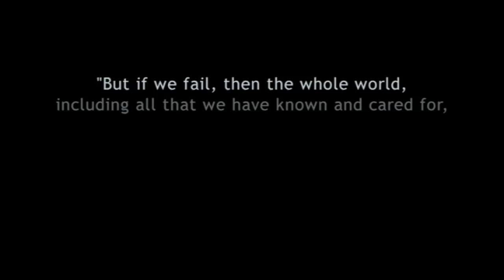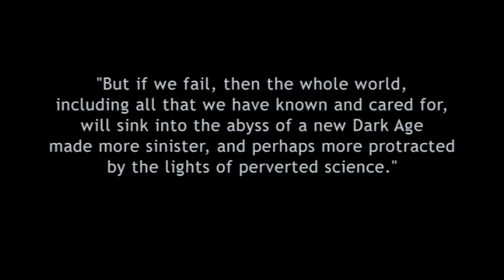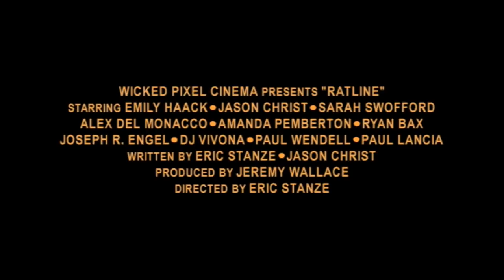RATLINE Trailer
Before the fall of Nazi Germany, the most sacred relic of the Nazi Party, the Blood Flag, went missing.  This cherished object possessed supernatural powers, infused by the occult experimentation of the SS Paranormal Division.  The flag's current condition and whereabouts are unknown.  Today, the search for the missing Blood Flag is on, and one man -- with diabolical intentions -- is getting closer to its hiding place.  The flag is about to be unearthed -- with nightmarish, blood-soaked consequences.

Critically-acclaimed film from award-winning director Eric Stanze, released in 2011.  This first official trailer premiered exclusively at DreadCentral .com.

RATLINE

"One of the most original horror experiences of the past decade."
- PopMatters.com

"A reminder that this is still the same guy who made SCRAPBOOK— the picture may be prettier, but he still knows how to hit you in the gut.  RATLINE is another example of independent American horror film at its best."
- FilmMonthly.com

‎"Do NOT miss RATLINE... It's the kind of movie that makes me love independent movies all over again, as it comes out of nowhere; punches hard and leaves an imprint... Skillful storytelling applied on genre, in the very best way."
- Cinezilla

"... horror weirdness that defies expectations and is remarkably accomplished. RATLINE is demented madness and highly recommended."
- WeAreMovieGeeks.com

"One seriously crazy, fearless ride."
- Mondo-Digital.com

"Certainly one of this year's best indie horror releases."
- HorrorYearBook.com

"...one of Eric Stanze's best films. The storytelling is great, the filmmaking technique is top of the line... Do yourself a favor and check this out."
- Unrated Magazine, United Kingdom

Winner
Best Feature, 'Crime Film' category &
Best Use Of Music
Pollygrind Film Festival, 2011, Las Vegas, Nevada

Ranked #1 In The Top Ten 'Outsider Films' Of 2011
PopMatters.com

Listed In The Top Genre Films Of 2011 by:
House Of Ninja Dixon (Sweden)
Wildside Cinema (Sweden)
PopMatters.com
Cinezilla
WickedChannel.com
Cinema Head Cheese